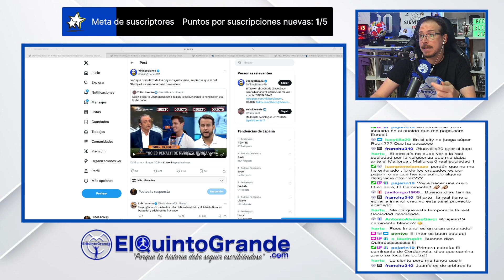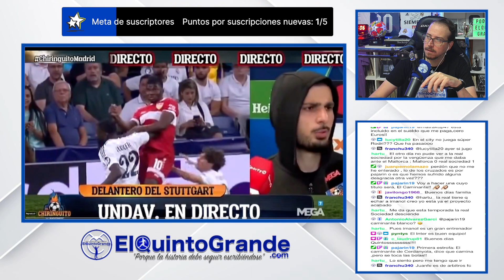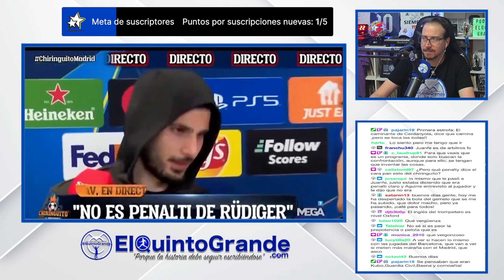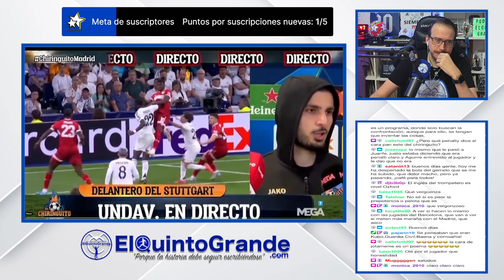🚨Retratada Total al Trompetero Juanfe😂💥